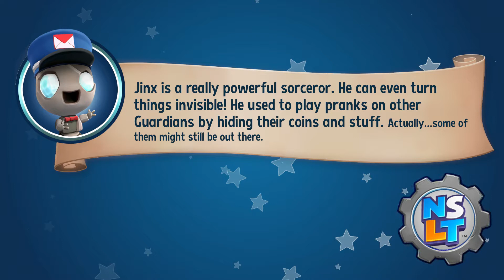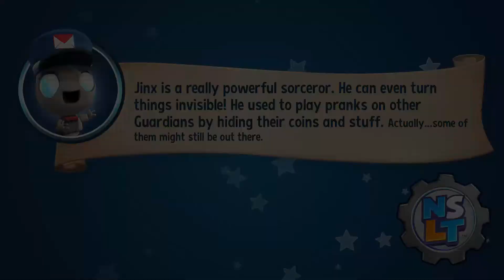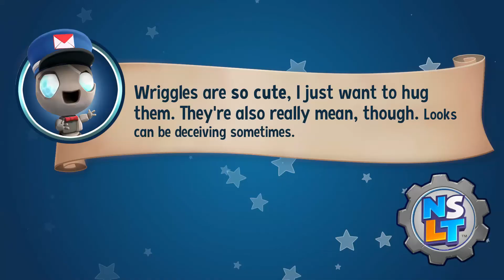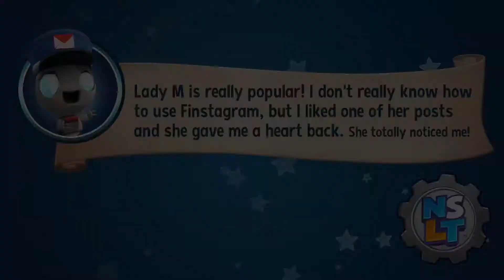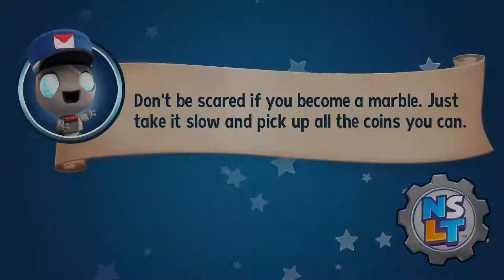New Super Lucky's Tale: Hauntingham (part 2)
We're playing as Lucky, and this is our tale. Separated from our family we must, "run, jump, climb incredible heights, burrow deep underground, overcome enemies, and explore amazing worlds on an epic quest to rescue the Book of Ages!" and maybe get reunited with our Sister.